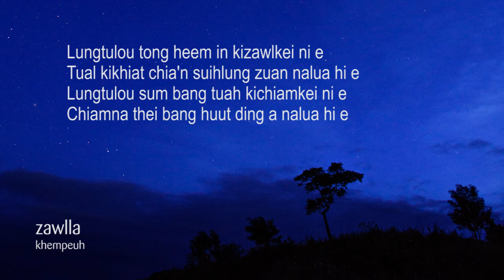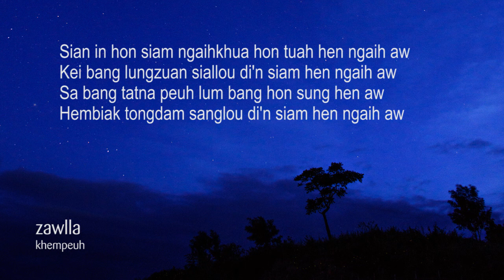Zawlla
THIS MUSIC IS INTENDED FOR FUN ONLY.